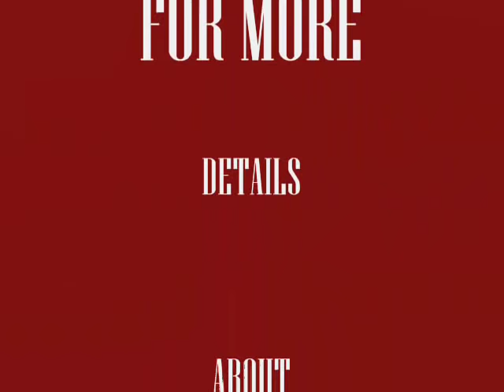ACRYLIC CANVAS PAINTINGS IIII FIGURATIVE ART IIII ABSTRACT STYLE KRISHNA PAINTING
MUST WATCH THIS VIDEOS FOR EARTH ! NATURE ! & TREES !!

God of the Rain Forest - My Solo Art Exhibition
Look around you…..you can feel the presence of God in every tree...
Painting of trees, nature or rainforest is a great art and I have tried to capture their beauty in different methods through my acrylic paintings. Trees are our friends. Be a gentle friend to trees too and they will give back to you clean air to breathe, beauty, cool shade and fragrance. In my paintings I imagine the divine inside every green form, be it plants, leaves, birds, insects, even a tree trunk. In the dense forests, you can actually see the shape of nature forming faces in the dark. The faces in my paintings are also carved out of a leaf with leaf motifs forming the eyes and lips. They are designed to inculcate faith in nature. I got the idea for this theme from the Rain Forest. Somehow, they appear to be forming an image, which looks very much like the face of God, or a human shape or form.  I have urged people to respect trees by personifying the flora in Godly images and figures. I feel that nature gives us everything we need in our life, yet we never return the favour. The purpose of my paintings is to also inculcate the wish to protect Nature. I believe that through my paintings I can bring people to see the divinity in the greenery that Nature has bestowed on us.

‘वनदेवता’
GOD OF THE RAINFOREST
वनदेवता …निष्ठुर मानव सभ्यता के हाथों में विलुप्त होते जा रहे हैं,  कुदरत की  इस अतुलनीय अलंकर की आत्मकथा, और  मेरी अंतर-आत्मा की कल्पना किये हुए एक वर्षाबन की चित्ररूप।  धरती के इस प्राकृतिक खूबसूरत वनदेवता  ने सदीओ से हमको अपने अंचल मे समेट कर रखा हमारे जिन्दगी को…….. कितने ही अत्याचार, आघात किये हैं हम लोग इस धरती माँ के ऊपर, फिर भी दोनों हाथ खोलकर कर सबकुछ दिए जा रहे हैं यहे देवता…
मैंने इस धरती माँ की खूबसूरत अलंकर को चित्रित करने के लिए इस अवास्तविक चित्रोँ का चयन किया, क्या हम लोग इस देवता को कुछ मूल्यों देते हैं ? मैंने विलुप्त इस प्रकृति के देवता के लिए कोई चिंतन या कोई जनआन्दोलन नहीं देखा, किसी प्रशासन को या सम्बंदित माध्यम को इस बारे मे बात करते नहीं देखा…. देखा हैं राजनीति, अर्थनीति, कूटनीति या ग्लैमर की बातें….हम पूजा या उत्सव तो मानाते हैं, लेकिन इस वनदेवता की पूजा या उत्सव मनाते नहीं देखा। क्या हमने कभी सोचा हैं की ऑक्सीजन की कीमत क्या हैं ? शुद्ध बायु या बारिश के क्या कीमत हैं ??.
मैंने इस धरती माँ की खूबसूरत अलंकर को देखने की कोशिश कि हैं, मेरी आँखों के दो तारे इस प्रकृति के अंतरमहल मैं जा कर अंतरध्यान होते हुए एक दिव्यशक्ति का अवास्तविक चित्ररूप की कल्पना करी हैं। ...जैसे की शान्तिकुण्ड मैं उदय हुआ हैं एक युगपुरुष का, हमने प्रकृति की इस लीला को धुप- छाँव और इंद्रधनुष के सात रंगों में सजाये हुए …जैसे मोती के ऊपर सूर्योदय हुआ हैं….दो तने आँखों और होंठ को आश्रय दिए हुये हैं… तितलिया, फूल, पोधे और कीट- पतंगे पुष्पांजलि देने मैं वयस्त हैं। ... मैंने पेड़ो के अंदर और पत्तो के बीच मैं झांक कर दिखने की कोशिश की हैं...इस मायावी युगपुरुष के… कौन हैं ये युगपुरुष ?? क्या यही हैं मेरा काल्पनिक चित्ररूप ?? वनदेवता.
यदि भूल हैं तो क्षमा कीजिये अच्छा लगे तो शेयर कीजिये। .धनंजय

Dhananjay has been painting for last 30th year. He was born in 1964, at Bishnupur, near Kolkata. (India) Once he completed schooling, he decided on a career in art and did a one-year art training Course at Seomp Society, Cal. in 1981. Simultaneously, he also pursued his graduation studies from Calcutta University. He started his art career in the year 1984 with the aim to become a complete Contemporary Artist. He completed his art education from Rabindra Bharti University (Indian Collage of Arts & Draftsmanship) Calcutta in 1988. He participated in more than 118 Group shows and 28 solo shows in India & Abroad. His major collections are NGMA, Indian Tourism, Jaypee group of Hotels and many more collections in India and abroad.